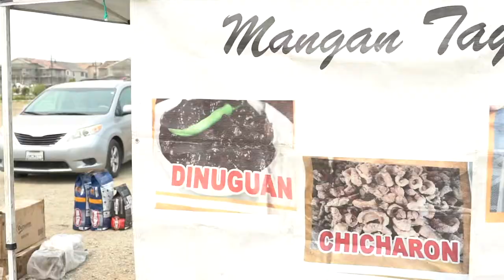RIVER ISLANDS FARMERS MARKET | MANGAN TAYON DELIGHT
HELLO NEIGHBOR!

Featured Business: MANGON TAYON DELIGHT

River Islands Farmers Market Business Spotlight 🔥

Looking for a fun way to greet the weekend in our gorgeous community? Shop local and have your pick of the crop at our weekly Farmers Market! Running now through September, our expanded Farmers Market will be held on Saturdays from 8:30 a.m. to 12:30 p.m.

Located on the corner of River Islands Parkway and Somerston Parkway (in the lot behind our Welcome Center), the Farmers Market will be offering fresh fruits and vegetables, breads, hummus, dried fruit, and more products from local vendors.

The Farmers Market provides people with the perfect opportunity to pick up seasonal produce and support small businesses. We can’t wait to spend a beautiful Saturday morning with you and your family! 🔥

River Islands Farmers Market

1401 River Islands Parkway
Lathrop, CA
Saturdays | 8:30am-12:30pm

S/o to @catalinaalvarado.mlo from Fairway Mortgage and @spiveydanielrealestategroup for sponsoring the Business Spotlights‼️

Spivey & Daniel Real Estate Group